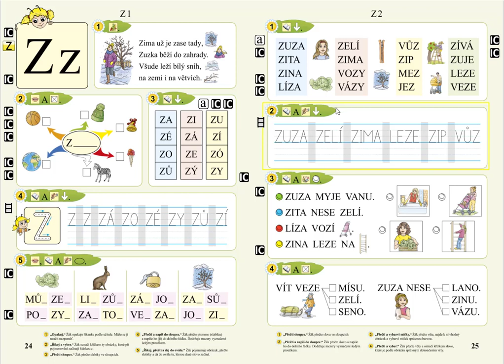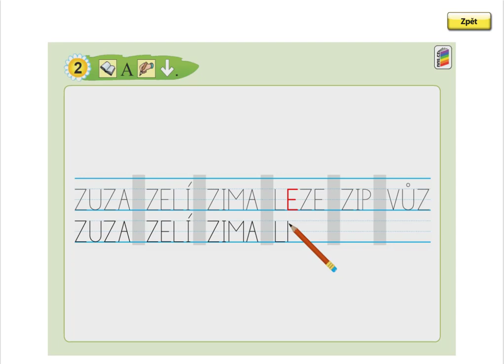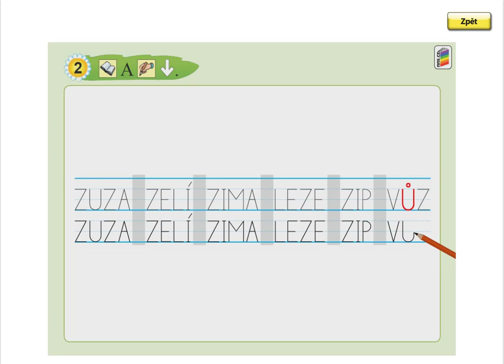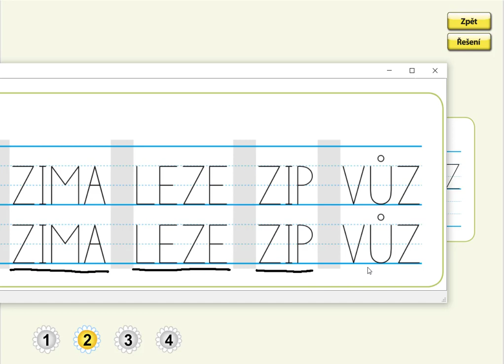Písmeno Z (opis slov), SLABIKÁŘ 1, str. 25, cv.2